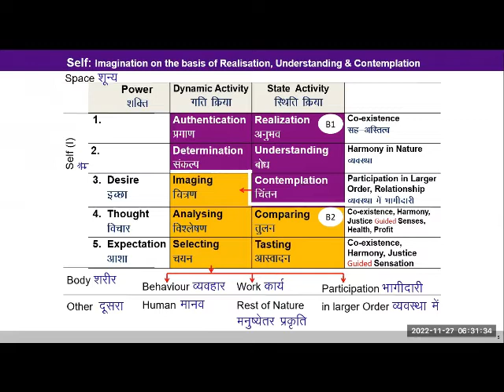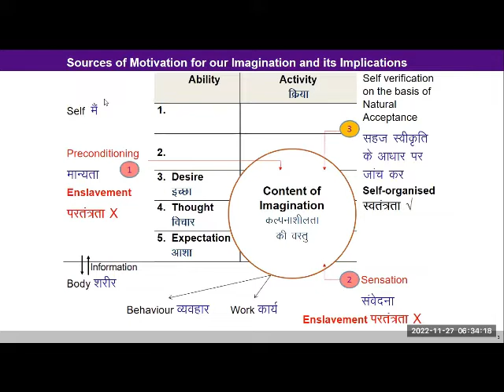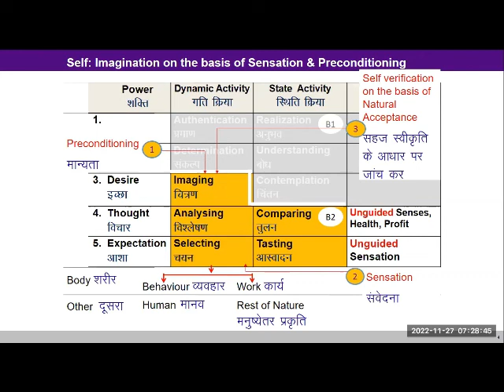Hindi D20 Imagination B2 2022 11 27